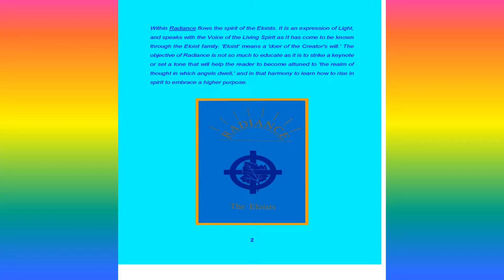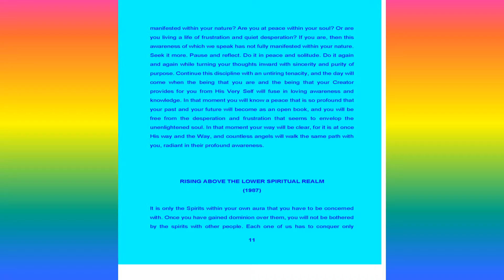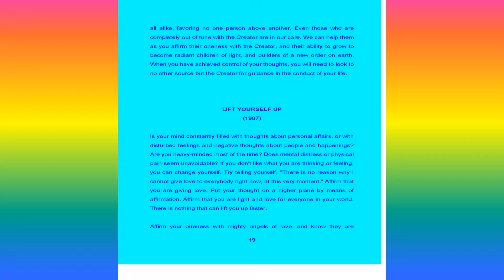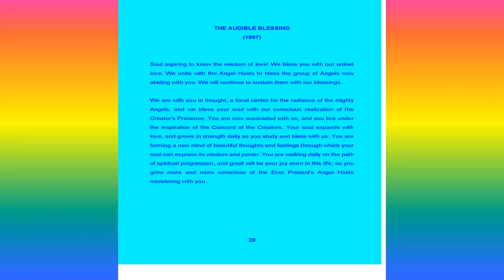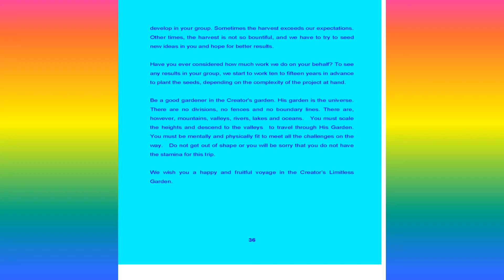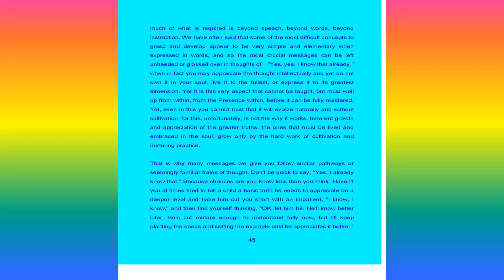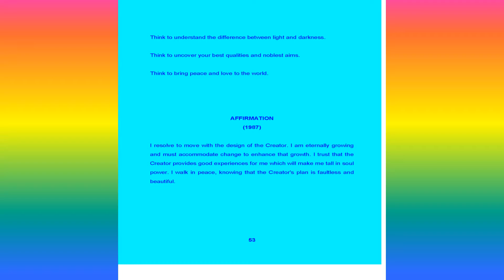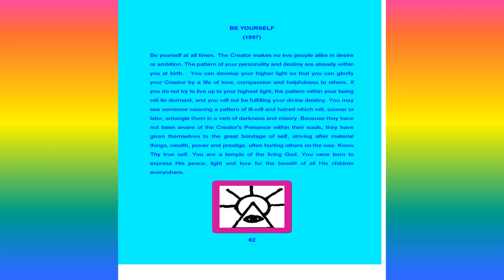Realms of Radiance - (1987) - The Eloists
This is a collection of 1987 writings from the New Thought – Spiritualism – Mysticism – Oahspe – Angelic Communion themed journal “Radiance.” It was was published from 1983 to 1999.  To be honest, I personally value these writings about as highly as anything I have ever read. These very positive inspirations were created via Angelic Communion Inspiration Channeling where the focus is on the Spirit of the Higher Heavens. The mystic writings touch upon the power of heavenly blessings and attunement, as well as description of heavenly realms recently development in the other world.  The founder of the Eloists was Walter DeVoe, New Age healer, New Thought innovator and mystic.

All sixteen years of Radiance will in time be compiled in separate books. A final volume where the channeled posts are arranged by topic will also be created. This final volume will also include about 30% more texts than the combined total of all annual collections.